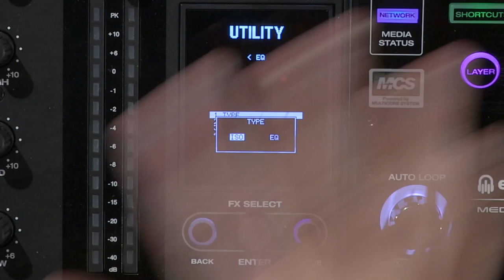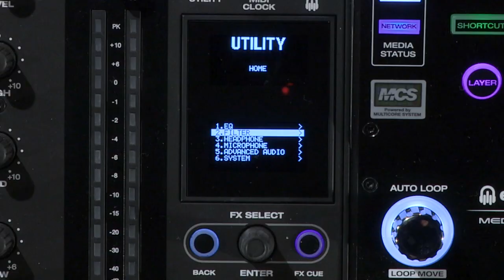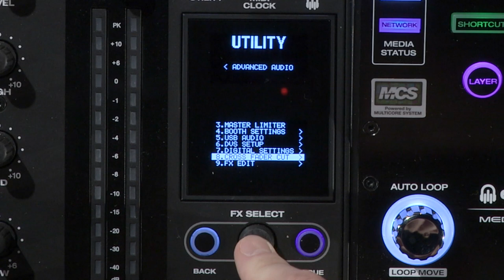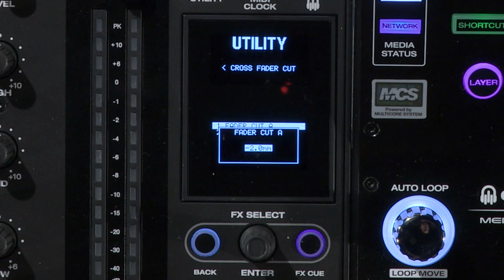Tuto DENON DJ - le menu préférences la table X1800 (vidéo de La Boite Noire)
Un tour d'horizon du menu préférences de la table X1800 Prime DENON DJ.

La table de mixage X1800 et les platines SC5000 Denon DJ sont les outils dédiés aux DJ professionnels .

FICHE TECHNIQUE
- Console de mixage numérique avec 4 voies phono/line commutables
- Double connectique audio USB avec commutateur d'entrée
- Module d'effets BPM FX avec 12 effets (écho, délai, ping-pong, trans, flanger, filter, phaser, réverbe, roll, revroll, beatbreak et scratch) et contrôle des fréquences par voie
- Large écran oLed pour des réglages précis
- Technologie Engine Connect pour un ajustement précis des effets au BPM
- Ruban tactile pour la quantification des paramètres
- Envoi et retour d'effets TRS
- Section sweep FX avec 4 effets (dub écho, noise, wash sut et gate) et contrôle des fréquences par voie
- EQ expressif avec modes Classic ou Isolation
- Filtre pour le contrôle global de la résonance
- 2 voies microphone avec EQ 2-bandes, fonction talkover et contrôle des volumes
- Crossfader flex-fader ultraréactif de Denon DJ
- Connexion des effets et instruments Midi
- 2 sorties casques jack 6,35 mm + minijack 3,5 mm
- Sortie numérique 24-bits/96 kHz pour une qualité audio professionnelle
- 4 entrées numériques pour un mixage audio haute résolution
- Sorties principales master XLR ou Rca, Booth jack TRS et Rec out Rca
- Hub Lan pour connecter jusqu'à quatre lecteurs ou accessoires
- Fabrication robuste en métal